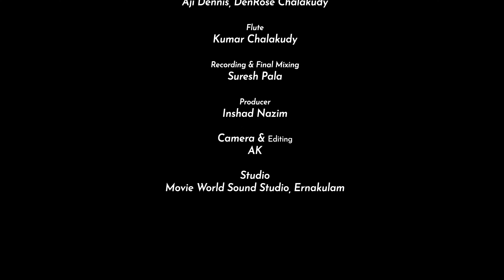Kombukuzhalmelam |Ponnonamelam | Onam Video Songs 2023 | Richu Kuttan | New Onam Album Songs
Song :Kombukuzhalmelam

Album :Ponnonamelam

Lyrics : P. V Jaikumar

Singer  : Richu kuttan

|| ANTI-PIRACY WARNING ||

*COPYRIGHT PROTECTED*